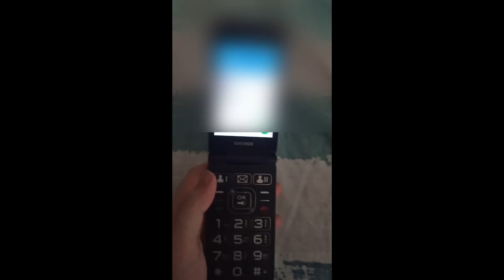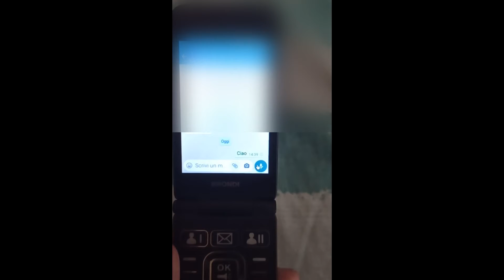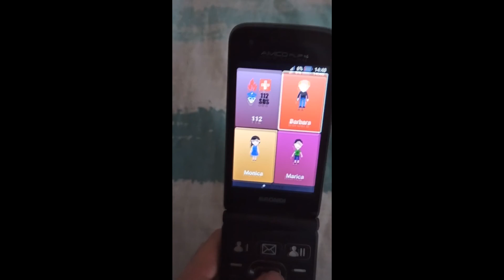COMPRO un TELEFONO NUOVO MA in realtà è già USATO...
Un saluto ad Anna e famiglia